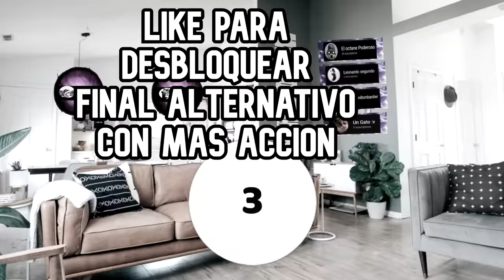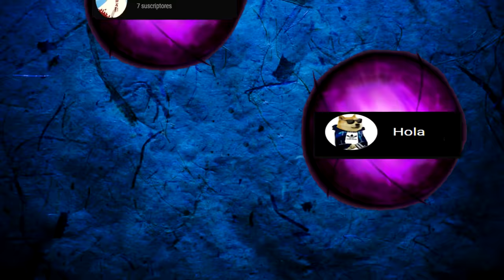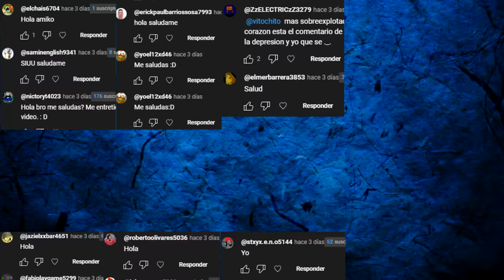TEKE TEKE captura a unos NIÑOS con DERECHO - Hilos con cheems - Leyenda Japonesa